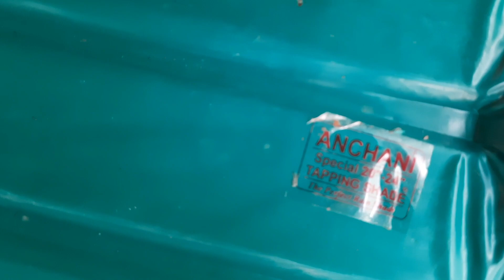Rubber Rain Guard Materials ☂️☂️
Small medium large എന്നീ വലുപ്പത്തിൽ shade ഉണ്ട്

hard rubber sheet,
how rubber sheets are made,
what is rubber sheet